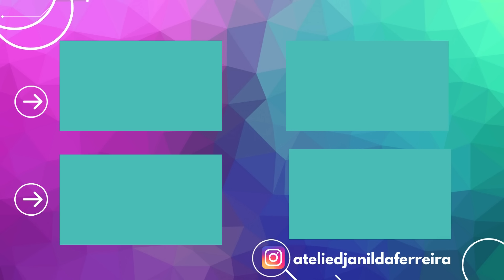¡Nunca has visto esta idea! Lo hago en minutos con una tapa de frasco de plástico y restos y lo vend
y descubre mi tienda online